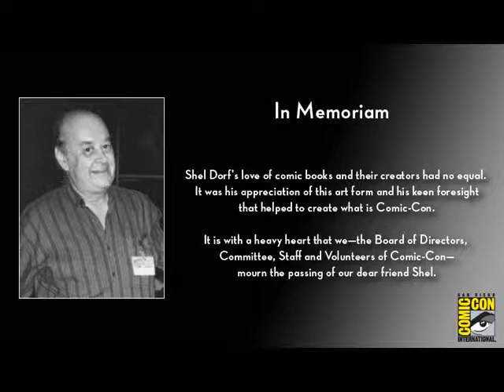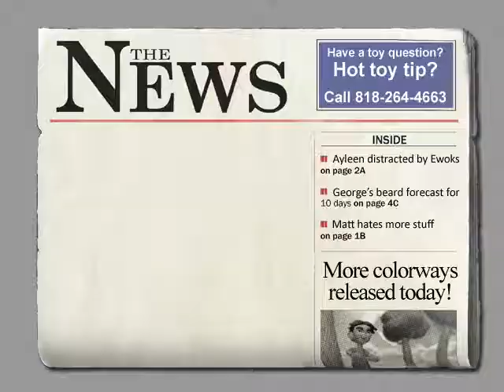Toy Break Episode 98 : In Memory of Shel Dorf